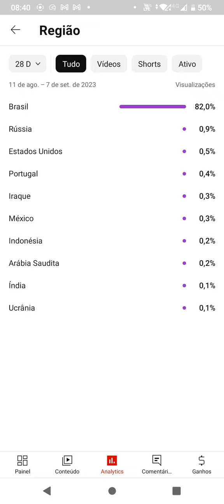😳🙈😧Спасибо всем нашим подписчикам по всему миру +3,5 млн просмотров🇧🇷surpreendi com métricas😳🙏